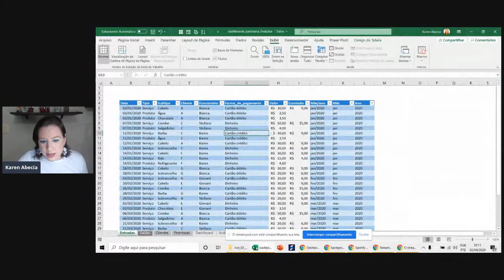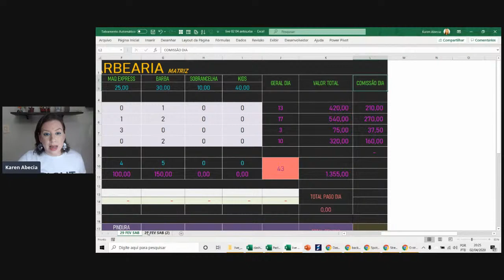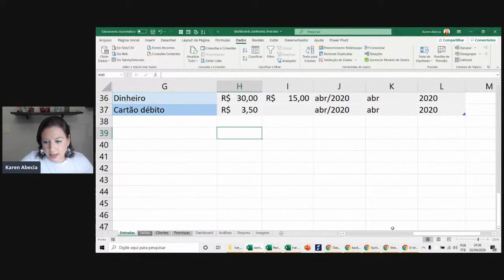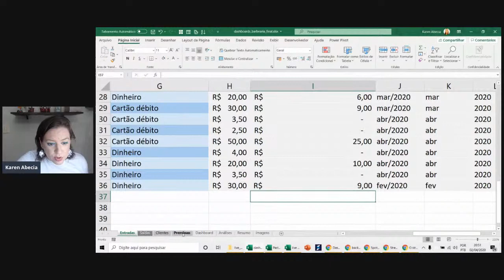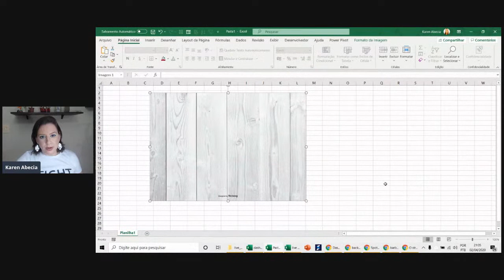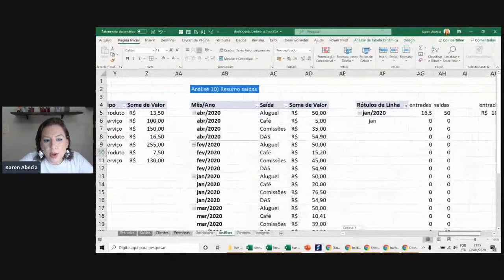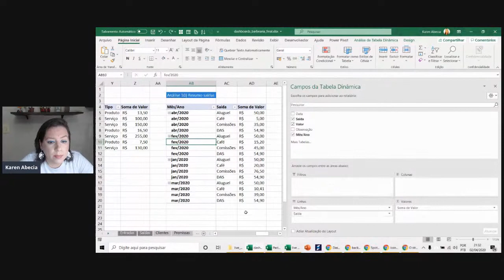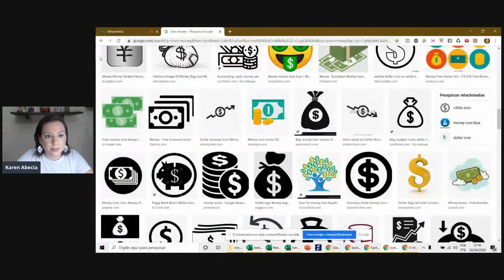LIVE #115 - Dashboard no Excel para Barbearias e Pequenos/Médios Negócios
Entre os dias 18 e 24 de abril.

 Durante essa aula eu vou te mostrar como criar mais do que uma planilha para sua barbearia, eu vou te ensinar como criar um Dashboard no Excel.

E claro, não importa se você é de QUALQUER OUTRA ÁREA.

Os recursos que eu vou ensinar você pode aplicar em qualquer situação.

Ter visibilidade dos principais indicadores do negócio com facilidade é fundamental para tomar decisões assertivas.

Ainda mais em tempos de crise onde cada detalhe faz a diferença.

Por isso nessa aula eu vou mostrar como você, dono de pequeno/médio negócio, pode estruturar os dados de vendas e prestação de serviços e criar um relatório visual com a clareza de todas entradas e saídas do negócio.

🔴 Toda quintafeira às 20h eu faço uma aula ao vivo e gratuita aqui no YouTube